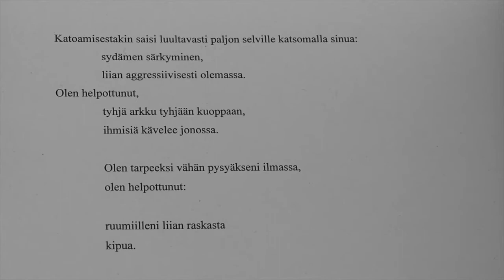Tarpeeksi vähän (runovideo) / Raisa Jäntti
Runo Raisa Jäntin kirjasta Läpilyöntikipu.